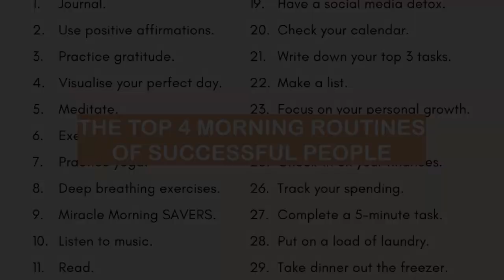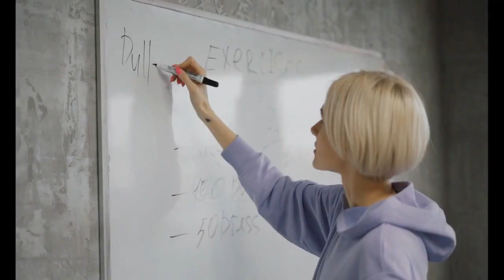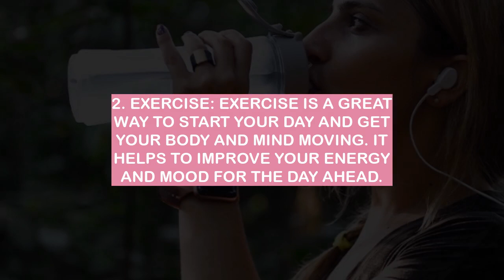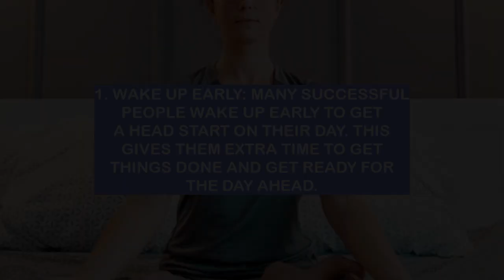REALISTIC morning routines that will change your life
If you want to be productive, successful and happy, you need to have a great morning routine. In this video, we'll show you the top 4 morning routines that will change your life.